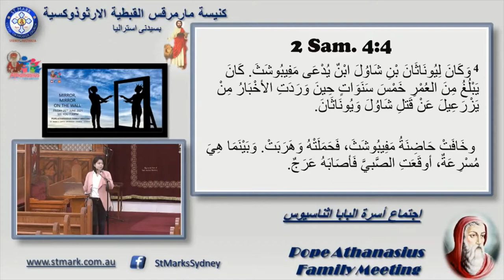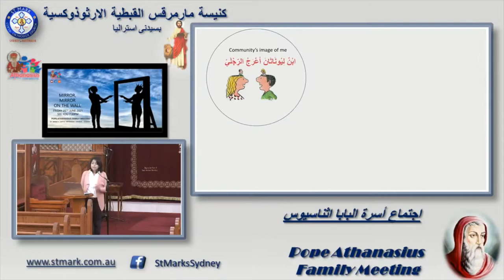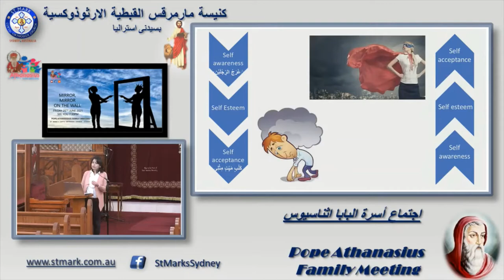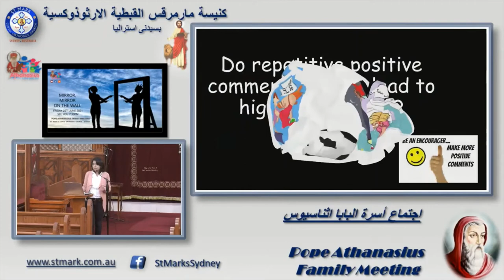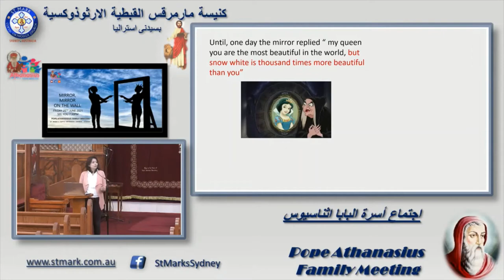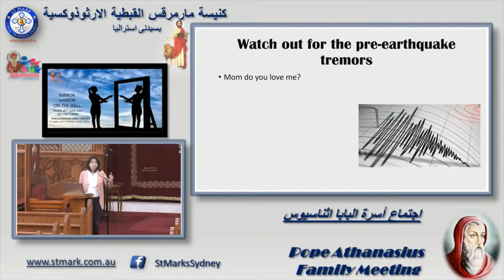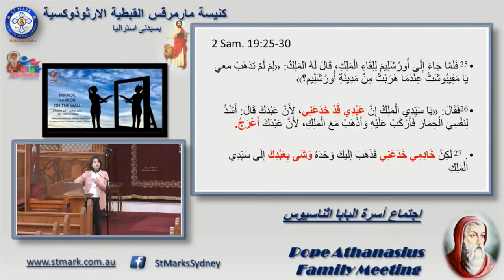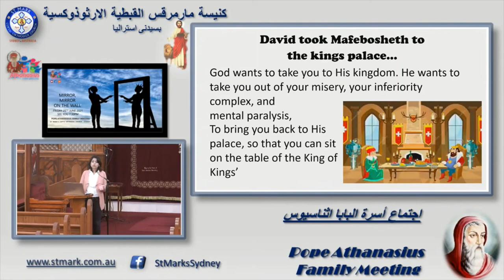"Self image" 25/06/21